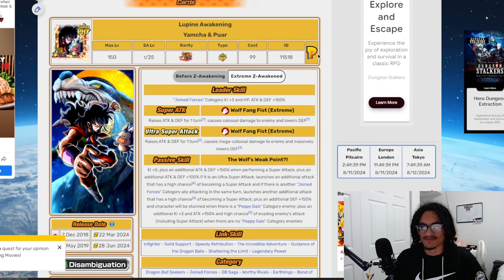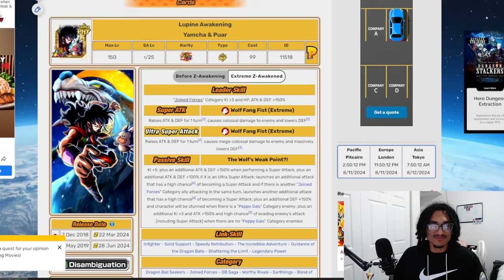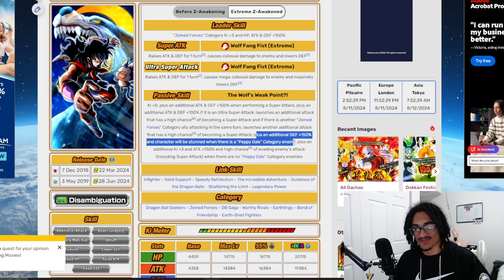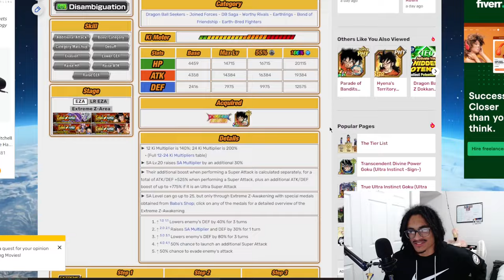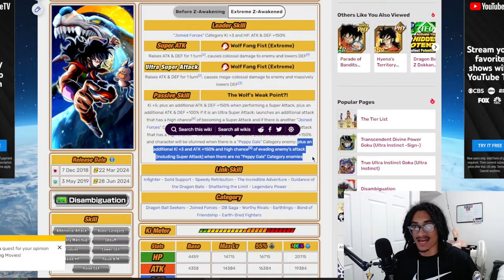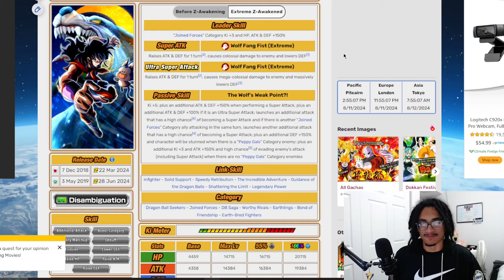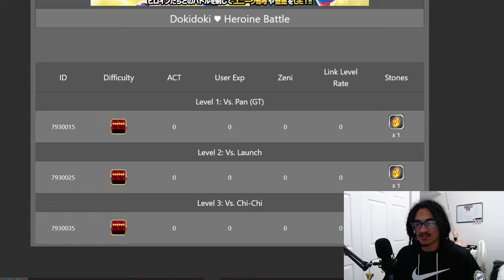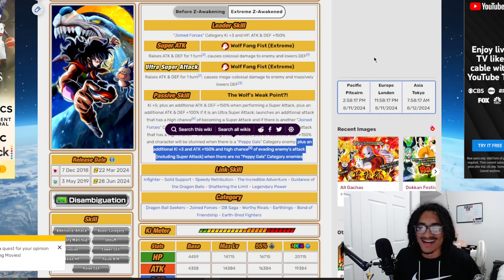Why Don't They Start With Defense? [Unit Review?]